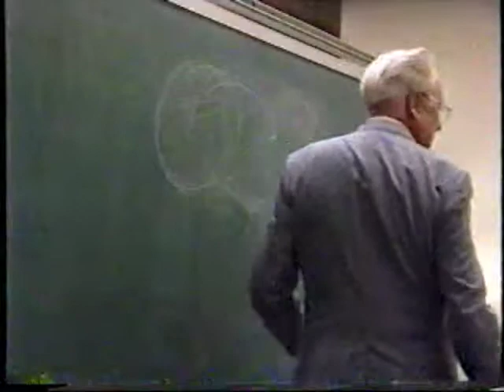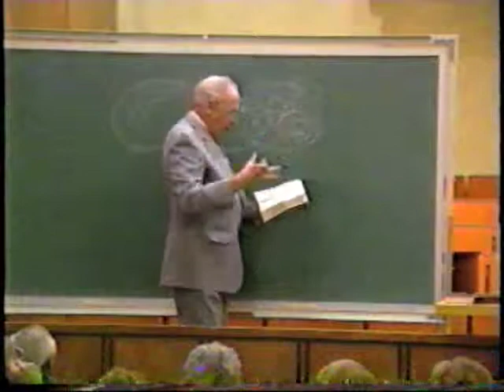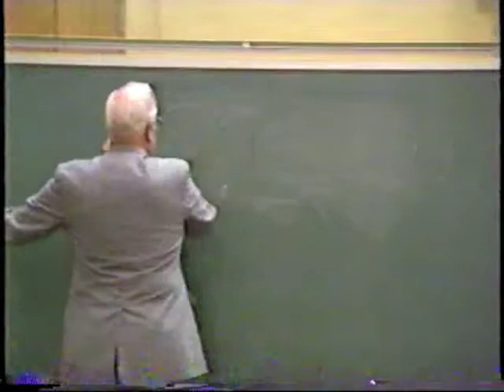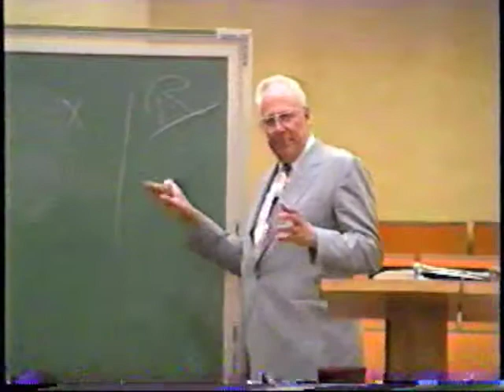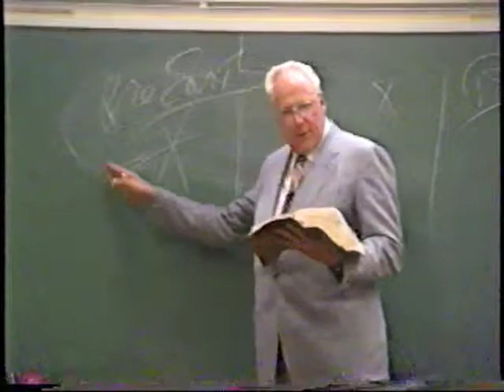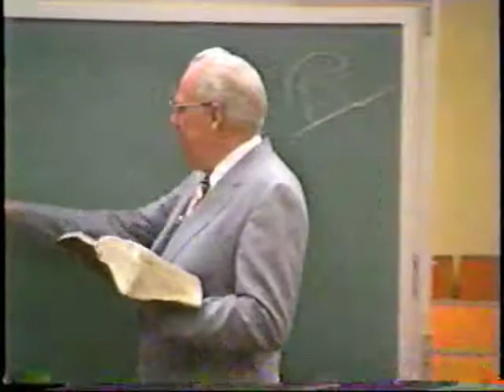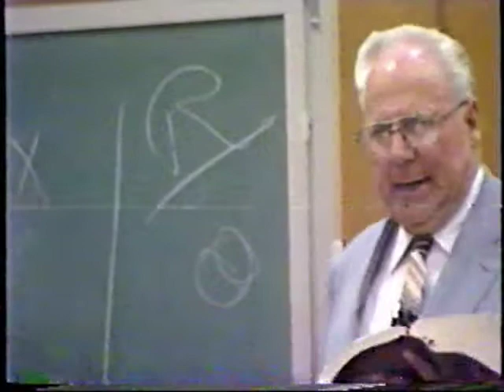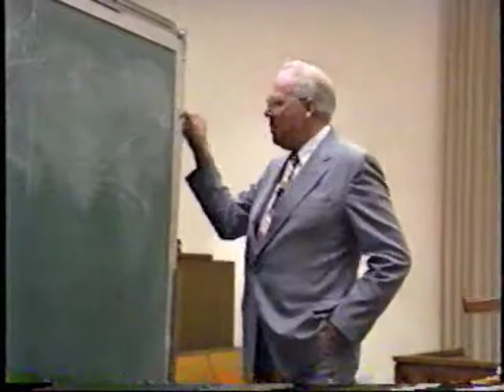The Meaning of Calvary The Book of Mormon Lecture 04 by Hyrum Andrus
Hyrum L Andrus
Lecture – 4 THE MEANING OF CALVARY
Again going back to 2 Nephi 10, where Jacob just completes--and there are other statements in the Book of Mormon on this--where Jacob completes his statement in the whole chapter with the idea, verse 25: "Wherefore, may God raise you from death by the power of the resurrection, and also from everlasting death by the power of the atonement. " Let me follow through a little further with you on it, may I?
There is a power of resurrection. This comes upon all people, Sons of Perdition included. There is a power of atonement which Christ acquired. This is only extended to those who come to him with a broken heart and a contrite spirit and who obey his gospel. It also has some unconditional benefits that we'll talk about a little later.
As you partake of the Sacrament, you partake of the bread symbolic of the broken body. You partake of the water symbolic of the blood. What blood? The answer is, Gethsemane. The blood that came from every pore of his body as he paid the debt of sin. The power of the resurrection, then, passes on all people. The power of atonement is a different ball game, and it's in Gethsemane that he acquired the power of the atonement. It's here that he made a sacrifice as a divine being. Granted, you don't have anything in the scriptures that says "thus saith the Lord" that he paid the debt of sin in Gethsemane. But as you read what the prophets have said, particularly the prophets of the Book of Mormon, and then you go to that sacred episode of Gethsemane and the cross, then you come out with an entirely different picture than what the world has. And that again is one of the benefits, the great benefits, of the atonement as revealed in the Book of Mormon.
Let me turn to 1 Nephi 11:32. Here is Nephi's statement concerning the crucifixion of Christ--verses 32-34. "And it came to pass that the angel spake unto me again, saying: Look! And I looked and beheld the Lamb of God, that he was taken by the people; yea, the Son of the everlasting God was judge of the world; and I saw and bear record. And I, Nephi, saw that he was lifted up upon the cross and slain for the sins of the world. And after he was slain I saw the multitudes of the earth, that they were gathered together to fight against the apostles of the Lamb; for thus were the twelve called by the angel of the Lord."
As we see this picture, we need to go back to some of the great testimonies in the Book of Mormon in order to round out and get a fuller picture of the atonement than that which we have in the New Testament. Here in Mosiah 15, and this is one of the sacred statements in the Book of Mormon, you have Abinadi making some very pertinent explanations, beginning with verse 19: "For were it not for the redemption which he hath made for his people, which was prepared from the foundation of the world, I say unto you, were it not for this, all mankind must have perished. But behold, the bands of death shall be broken, and the Son reigneth, and hath power over the dead; therefore, he bringeth to pass the resurrection of the dead.
And there cometh a resurrection, even a first resurrection; yea, even a resurrection of those that have been, and who are, and who shall be, even until the resurrection of Christ--for so shall he be called.
And now, the resurrection of all the prophets, and all those that have believed in their words, or all those that have kept the commandments of God, shall come forth in the first resurrection; therefore, they are the first resurrection. They are raised to dwell with God who has redeemed them; thus they have eternal life through Christ, who has broken the bands of death. And these are those who have part in the first resurrection; and these are they that have died before Christ came, in their ignorance, not having salvation declared unto them. And thus the Lord bringeth about the restoration of these; and they have a part in the first resurrection, or have eternal life, being redeemed by the Lord. And little children also have eternal life."
Now, the gist of what he's saying, my brothers and sisters, and he's speaking of a time beforehand, what he's saying is that there would be a resurrection from the time of Adam down through and including the resurrection of Christ. And who would this include? Who does he say it will include? All the prophets and all the righteous who have lived from the time of Adam down through to the resurrection of Christ. In this, then, Christ is the first fruits. He comes forth, the first individual to come forth from the grave.

As he comes forth from the grave and visits his people there in Jerusalem, he invites them to see and behold--in Luke 24 he says, "Handle me and see, for a spirit hath not flesh and bones as ye see m… Get the full transcription